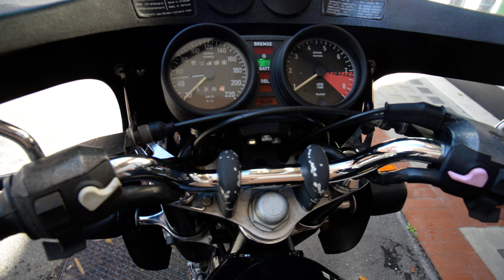BMW R100/7 RESTAURATA del 1977